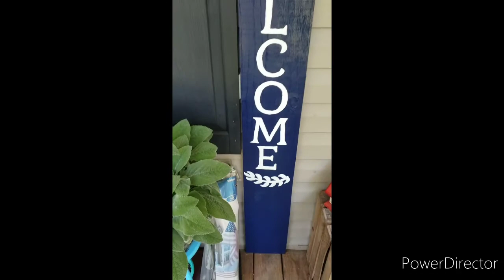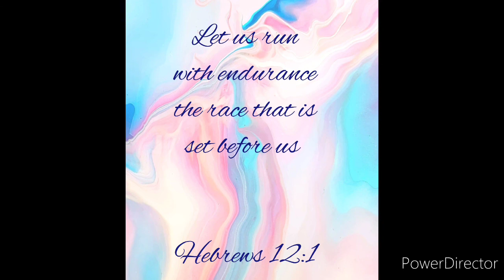🌻RELAXING CLEAN WITH ME ! | DITL | DAY IN THE LIFE OF A HOMEMAKER🌽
In this video you'll see some cleaning motivation, relaxing homemaking, flower arranging and even some corn shucking! Thank Y'all so much for watching. Thanks so much.